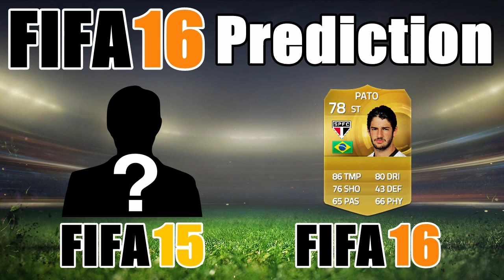FIFA 16 Rating Prediction #22 - ft. Sterling & Alexandre Pato! - FIFA 16 Ultimate Team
Sportspiel, 2014